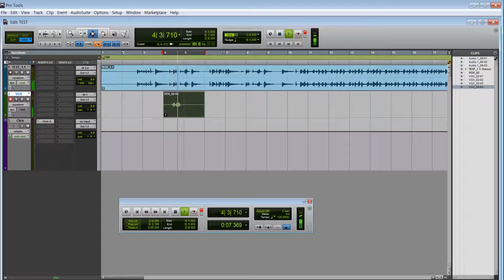58 LOOP RECORD